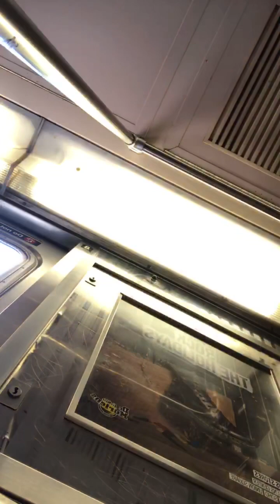Eat from a pot an train